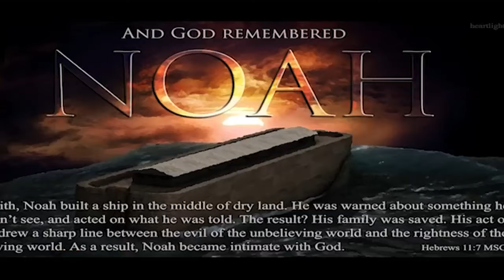01 10 20 Bishop Amma |అంశం: వారు కోరుకొనవలసిన మార్గమును ఆయన వానికి బోధించును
01 10 20 Bishop Amma |అంశం: వారు కోరుకొనవలసిన మార్గమును ఆయన                         వానికి బోధించును